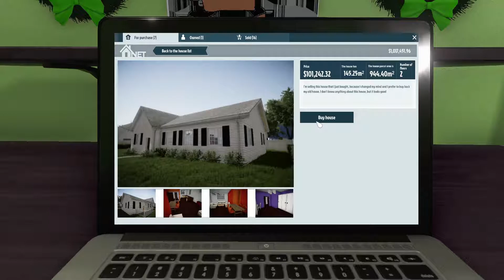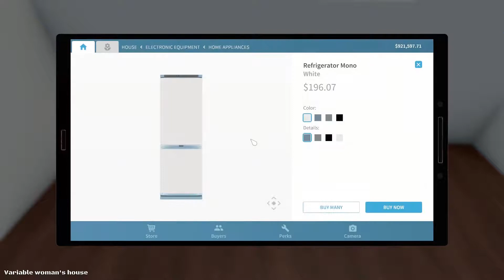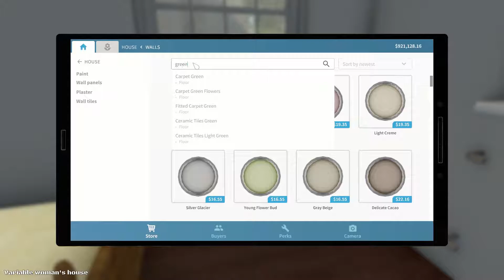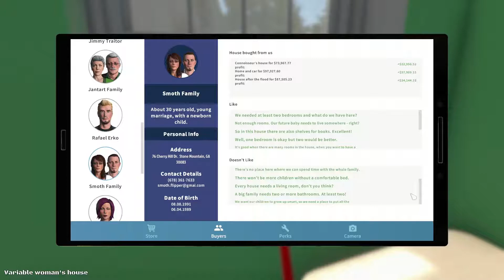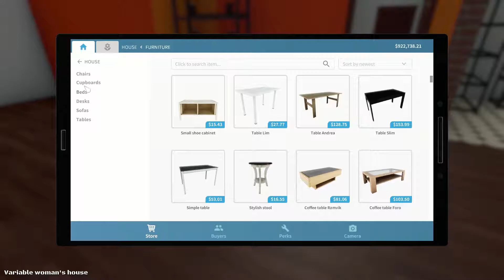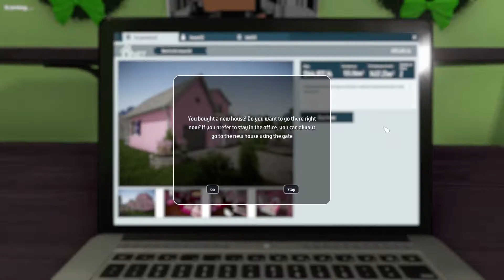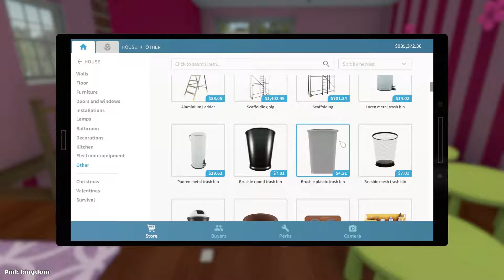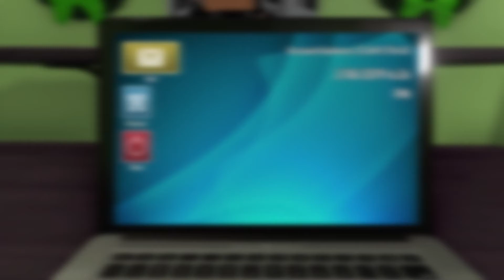House Flipper [Part 21] - Tower of Power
As much as I wanted to show off everything as I usually do, it's about time I start causing some mayhem.

Links